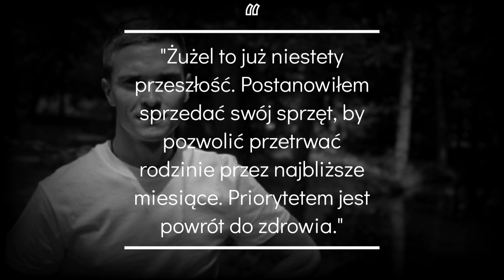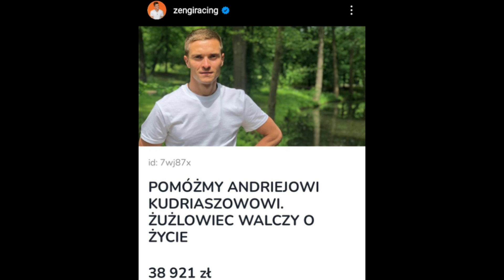KUDRIASZOW ZAKOŃCZYŁ KARIERĘ PRZEZ CHOROBĘ! OPOLE ZYSKA NOWE TRYBUNY? / speedway news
0:00 - wstęp
0:21 - wyniki Argentyna vs Reszta Świata
0:54 - data i obsada turnieju PePe
1:43 - ciekawe statystyki Orła Łódź
3:01 - nowe trybuny w Opolu
3:51 - Kamil Nowacki wraca do ścigania
4:29 - Andriej Kudriaszow walczy z rakiem
6:17 - zakończenie